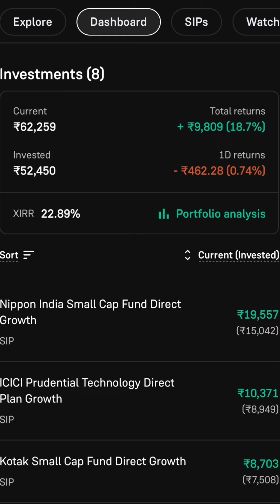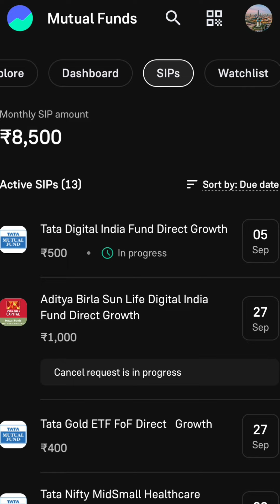Mutual fund share market news